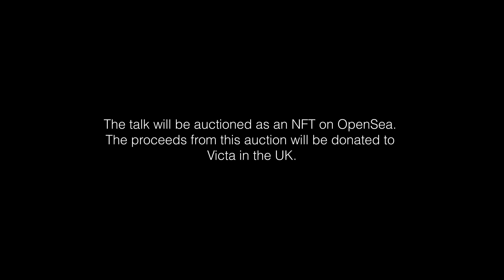Tribalism In The Digital World | Vicky Davison | Oxford Talks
In this remarkable tale, Vicky Davison explores how our primal need to belong impacts everything we do, what we become, and why we are who we are. Vicky takes us on a roller-coaster journey about overcoming the fear of speaking and expressing herself, finding the courage to believe in yourself and the transformation to becoming your authentic self.

Beginning with a childhood experience of being ridiculed due to a speech impediment and how that moment of utter rejection and absolute alone-ness led to 10 years of silence, Vicky explores the deep-seated human need to belong, why this need is so ingrained in our survival instincts and how we compromise our true self to gain approval and be accepted.
Through captivating story-telling, Vicky explores the power of tribalism and the profound impact it has in the digital world, where social media connects and divides us.

By understanding that all choices we make are driven by the desire for approval or the fear of rejection, we learn how these choices can lead us away from our authentic selves.

With 3 invaluable lessons, Vicky reminds us that we have a chance and a choice to live authentically, and her story inspires us to believe in ourselves, step out of our shadows and embrace our true selves.

Join Vicky on her fascinating and inspiring journey and you’ll come to a profound realization - that YOU ARE ENOUGH just as you are.

Experience the full Oxford Talk for a transformative awakening.
Ready to embark on your own journey to self-discovery and transformation? Reach out through the links below and take the first step towards embracing your authentic self.
Key Moments:
[00:00] The ultimate rejection
[01:27] Learning how to be accepted
[02:16] Physical vs mental recovery
[03:54] Our ancestral need to belong
[04:52] Why we still need to belong today
[06:05] Why we become the person who belongs
[07:54] The power of tribalism in the digital world
[10:58] Choices, decisions and actions
[12:45] Belonging starts within
[14:06] Mindful communication
[15:25] The remarkable journey to an authentic self
[15:55] You are enough